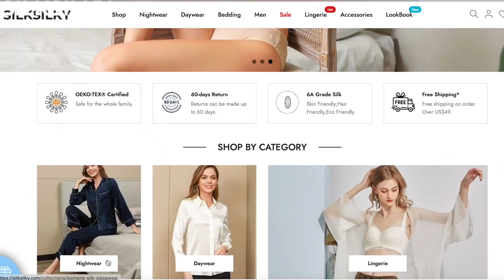Sexy Slip Dress & Pajama Sets | SILKSILKY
This is a sharing from @ModoMaya   Really amazing!

Made of organic mulberry silk, our silk pajamas can provide skin care and beauty benefits, as well as sexy classic styles. There is no doubt that our products will spice up your night time and it is a perfect choice for night time.